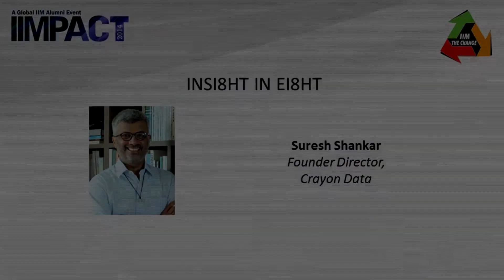IIMPACT2014 : Insi8ht in Ei8ht Personal Stories, Suresh Shankar-Crayon Data